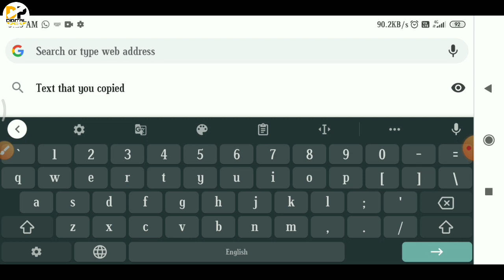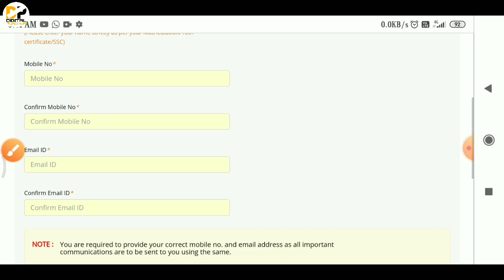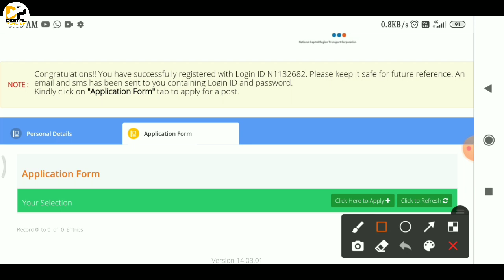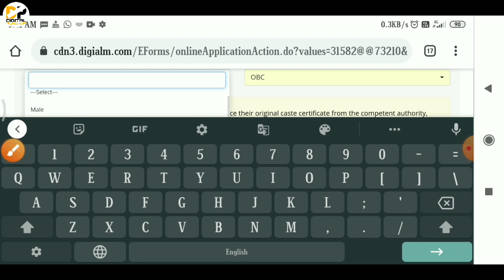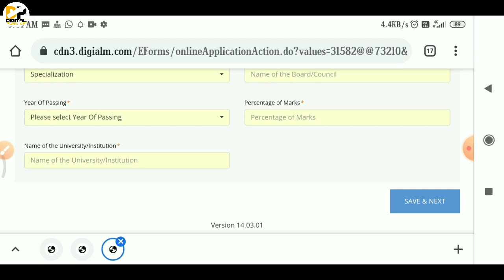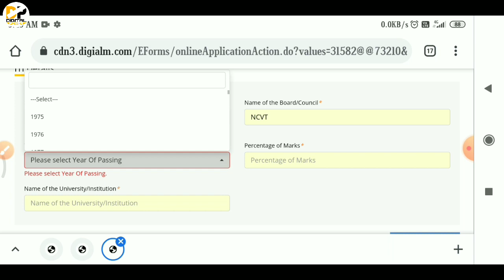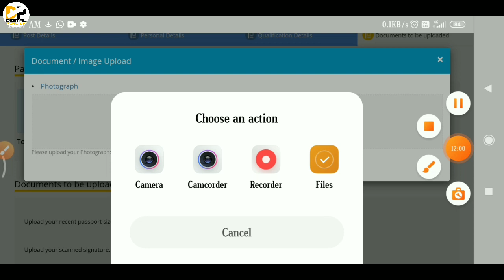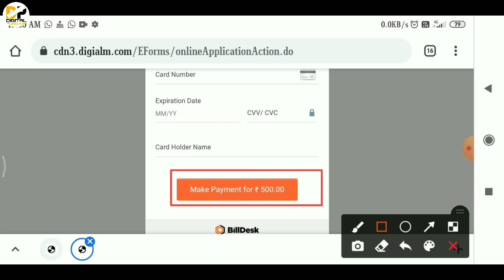NCRTC Technician Online Form 2021 Kaise bhare | How to Fill NCRTC Train Operator Online Form 2021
Namskar dosto,

NCRTC Online Form 2021 Kaise Bhare । How to Fill NCRTC Online Form 2021 । NCRTC Technician Form Fill

Doston is video mein bataya gaya hai ki NCRTC online form Kaise bhare, NCERT online form 2021 Kaise bhare, ncrtc technician aur train operator form Kaise bhare, how to fill NCERT CEE online form 2021, NCRTC Recruitment form Kaise bhare, Check NCRTC Technician,SC / TO Recruitment 2021 Details Before Apply National Capital Region Transport Corporation ( NCRTC ) has Inviting Online Application Form for Recruitment for Technician, Maintenance and Other Posts on Contract Basis.Those Candidates are interested in the Following Process of NCRTC Recruitment 2021 & complete the Required Eligibility Criteria Can read the Full Notification and Apply Online for NCRTC Vacancy 2021

Covered Topic:-
NCRTC online form Kaise bhare,
NCERT online form 2021 Kaise bhare,
ncrtc technician aur train operator form Kaise bhare, how to fill NCERT online form 2021,
NCRTC Recruitment form Kaise bhare,
NCRTC Technician Online Form 2021,
NCRTC Train Operator Online Form 2021,
NCRTC Station Controller Online Form 2021,
NCRTC Online Form 2021,
NCRTC Form 2021,
NCRTC Form Apply Online,
NCRTC Recruitment 2021 Online Form,
NCRTC Vacancy 2021 Form,
NCRTC Application Form 2021,
NCRTC Technician Form 2021,
NCRTC Train Operator Form 2021,
NCRTC SC TO Form 2021,
NCRTC Form Fillup 2021,
NCRTC Technician Form 2021 Kaise Bhare,
NCRTC Form 2021 Apply